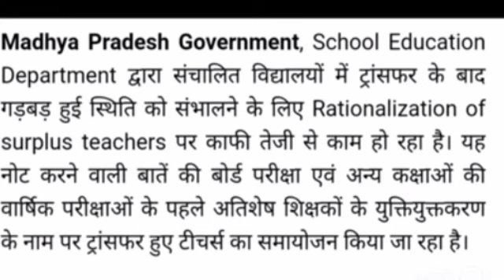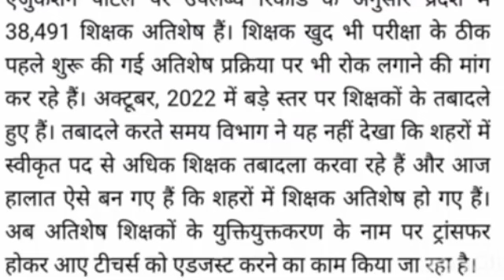मप्र स्कूल शिक्षा विभाग बड़ी खबर शिक्षकों के ट्रांसफर, युक्तियुक्तकरण को लेकर नई अपडेट ।